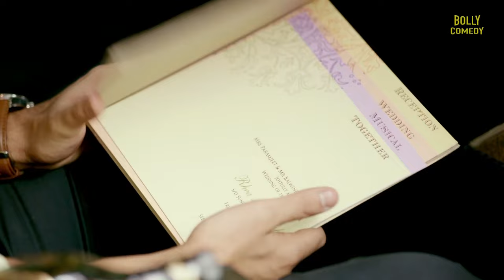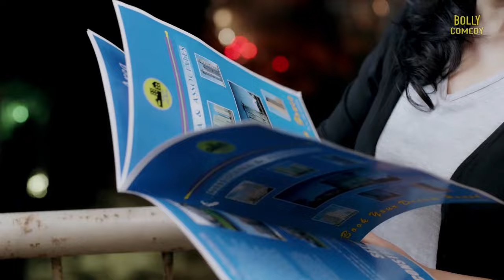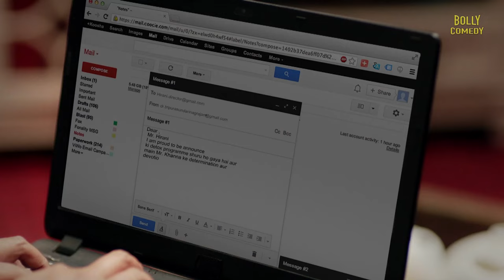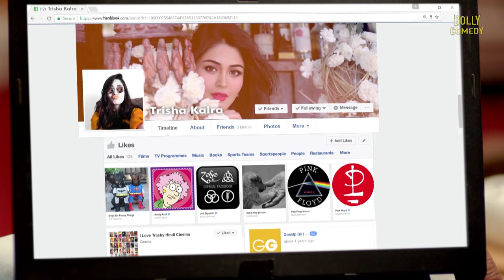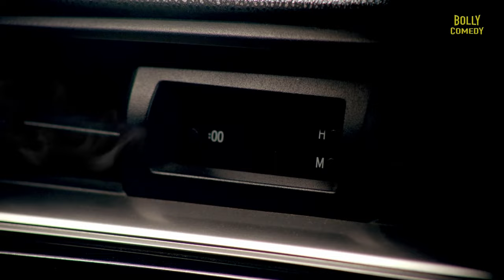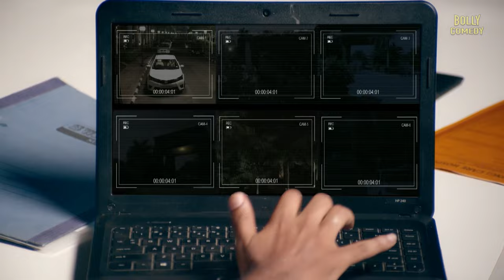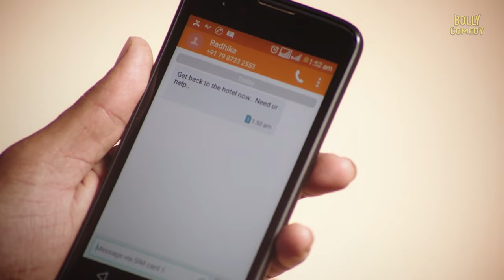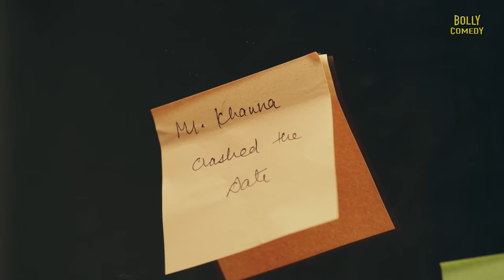Karrle Tu Bhi Mohabbat | Hindi Full Movie | Ram Kapoor, Sakshi Tanwar | Hindi Movie 2023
karrletubhimohabbat

A businessmen tries to woo his pretty counsellor by flaunting his superstardom and cliched moves. Their lives are never the same after they attend his estranged daughter's wedding.

Film - Karrle Tu Bhi Mohabbat
Starcast - Ram Kapoor, Sakshi Tanwar, Sweta Kawatra, Kavi Shastri
Director - Muzammil Desai